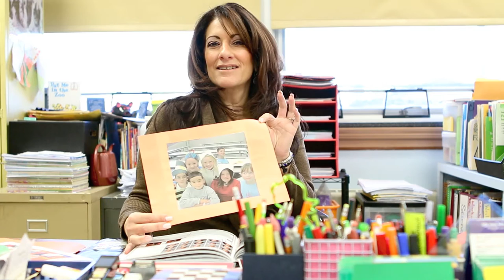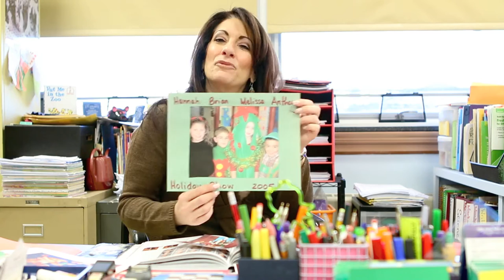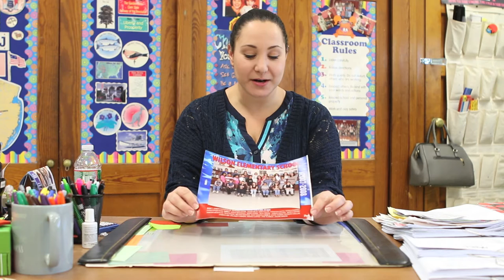Where It All Started: Wilson School